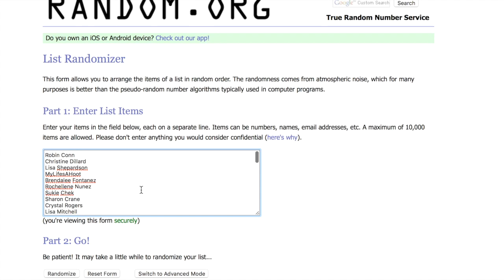FLASH GIVEAWAY WINNER